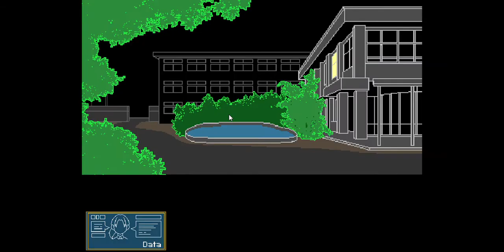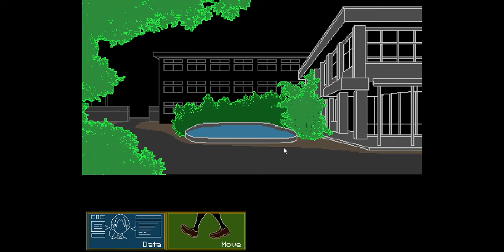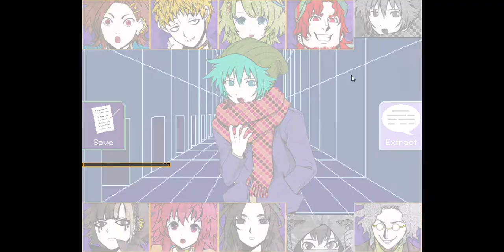Your Turn To Die Let's Play: Part 1 Meeting everyone!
Part 1 of my YTTD Let's play